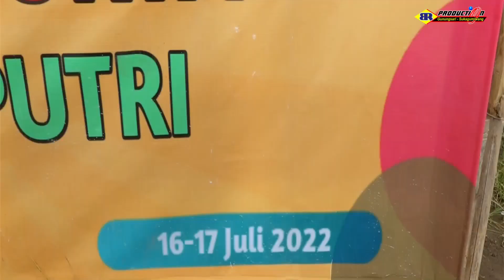Live Final Turnamen Bola Volly Pria Desa KedungKencana 2022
Dokumentasi oleh BR Production
Alamat Gg.BRI  Ds.Gunungsari Kec.Sukagumiwang Kab.Indramayu